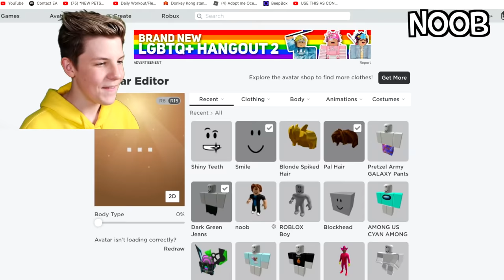SCAMMING a NOOB, PRO & HACKER in Roblox Adopt Me!! Free Pets & Fly Potions!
HACKS To Make MILLIONS of BUCKS in Roblox Adopt Me!! Broke To RICH in 15 minutes!!

PREZLEY vs THE BEST Fossil Egg Hatcher in Adopt Me!! PREZLEY vs MISS CHARLI
Use star code PREZLEY when buying robux to support me and the PRETZEL ARMY!!  How to Hatch T-REX & DODO in Adopt Me! WORKING 2020!

Prezley Adopt Me, Prezly Adopt Me, Presley Adopt Me Pretzel Army Adopt Me

Prezley tries viral tiktok hacks in adopt me to show you adopt me secrets, adopt me codes and adopt me hacks to get your dream pet. Prezley also shows you how to get free fly potion in adopt me and how to get free ride potion in adopt me.

Prezley likes watching lankybox roblox, PrestonPlayz, MeganPlays Roblox, IamSanna, Leah Ashe, Mr Beast Gaming, Ronald OMG, Norris Nuts Gaming, Norris Nuts gaming Adopt Me, Denis, Denis Daily, Lazar Beam, ItsFunneh and Flamingo.